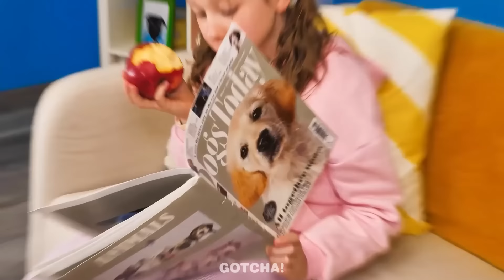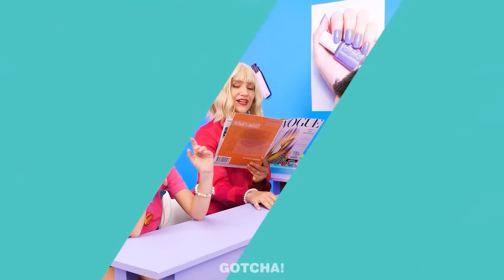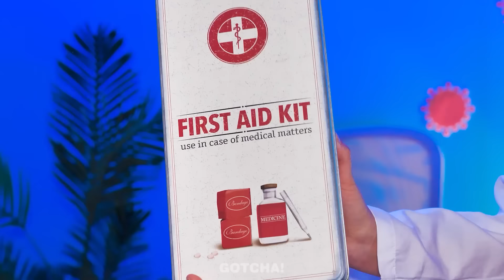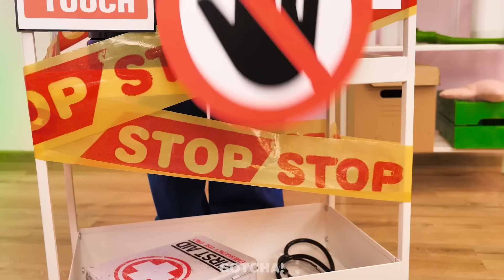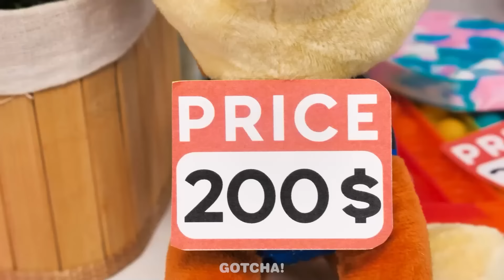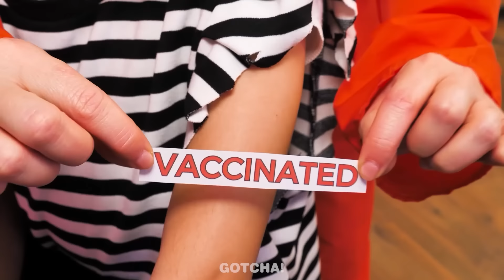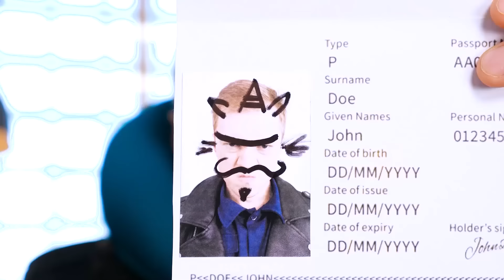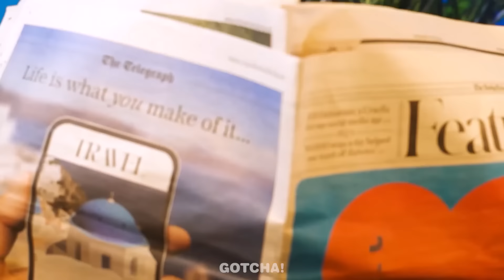Anak Baik VS Nakal! – Kiat Keren bagi Orang Tua Cerdas dan Situasi dari Gotcha!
Penonton berusia di bawah 18 tahun: Harap diperhatikan bahwa izin dari orang tua atau wali yang sah diperlukan untuk mengakses kanal ini. Kami menyarankan kepada orang tua atau wali yang sah untuk meninjau Ketentuan Layanan YouTube di bersama anak-anak mereka. Terima kasih atas kerjasamanya.

Hey Gotchers! Pekerjaan menjadi seorang pengasuh anak itu susah, karena kalian dituntut untuk mengetahui gawai parenting yang cerdas dan berguna, dan sekaligus tahu cara menggunakannya, sebab kalian tidak bisa menebak anak seperti apa yang bakalan kalian asuh. Itulah tantangan bagi para babysitter di jaman sekarang ini, karena pasti bakalan mendapatkan anak baik dan anak nakal sekalian. Jika kalian ingin mencari tahu apakah si anak baik bisa membantu si babysitter, juga kiat dan gawai viral mengasuh anak apa saja yang mereka gunakan, maka jangan sampai ketinggalan menonton video baru dari kami. Ikuti terus untuk mendapatkan lebih banyak gawai keren dan momen kocak dari Gotcha!

Jika suka dengan video ini, kamu mungkin akan menyukai: "Siapa yang Membunuh Boneka SG? Permainan Petunjuk! | Situasi Lucu oleh Gotcha!"